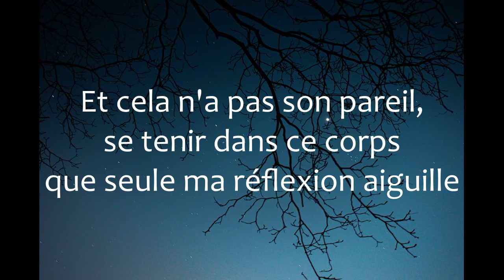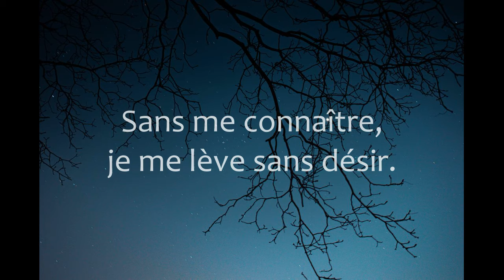Être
Lorsque le jour commence
et qu'un soleil touche ma paupière

Cette heure je me réveille,

L'humeur est conséquence :

Ma pensée teintée des actions qu'j'ai  rencontrées la veille.

Et cela n'a pas son pareil,
se tenir dans ce corps
que seule ma réflexion aiguille

Lorsque des rêves se font sentir
c'est dans mes yeux qu'ils vivent déjà
et qu'ils scintillent.

Ce matin relève ses rideaux
sur une scène habituelle,

journée nouvelle comme un cadeau,
don du présent qui me rappelle
que d'peu de lettres mon nom s'épelle

Mais que signature est unique
Que si je m'irrite des lumières
qui me tirent d'un sommeil
où la vision s'altère,

Ne pas se connaître n'empêche
que le fait d'être est empirique.

Tu n'as pas choisi d'être là
mais tu peux constater

qu'une vie sur la Terre,
dans l'univers,
donne à considérer

qu'il y a de quoi être sidéré
par ce qu'il reste à faire.

Sans me connaître, je me lève sans désir.
La découverte n'est d'aucun plaisir.
Si je déplore que rien ne soit pour moi.
Mais c'que je porte est la bonne chose à réfléchir.

Naître en ce monde de briques

est le don d'être une passerelle.
Construire un pont implique

de saisir les strates du réel.

Quand le désir se forme et que le pas porte plus loin
Alors la marche s'anime, le cœur de l'humain cherche la route
Si les jalons n'existent je dois créer chacun des points
Comprendre ce qui me va permet d'en écarter le doute.

Conscience créative.